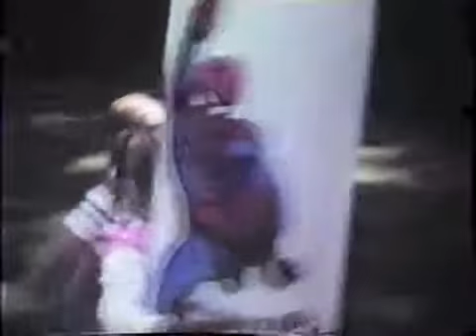SHARON!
MUSIC VIDEO